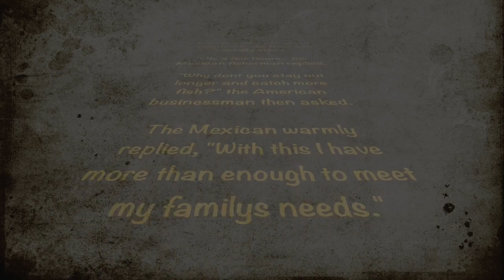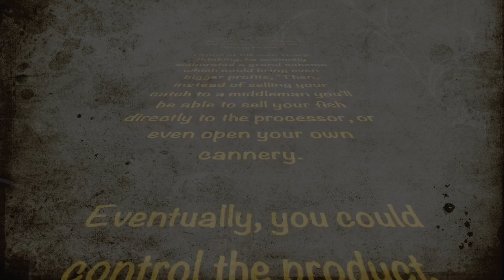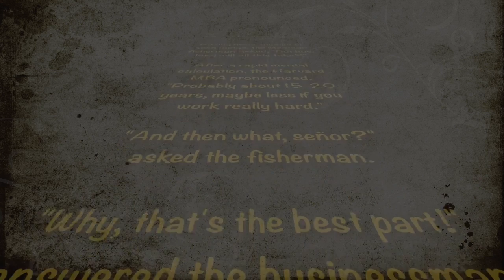Awaken Yourself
What really matters in life.  Find out through this wonderful story!